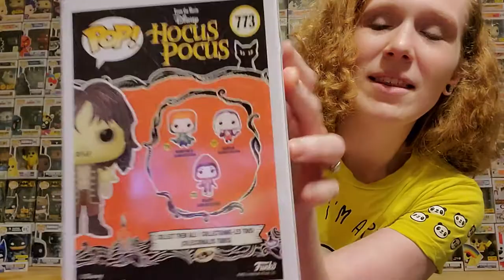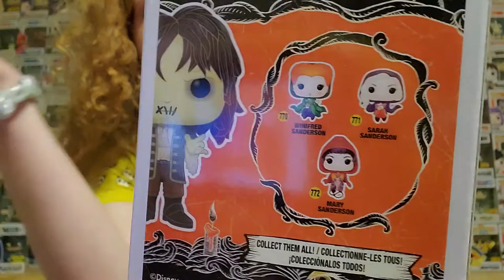Spirit Halloween Funko Pop Exclusive Pick Up!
$23 PPG as of Sept. 13, 2020